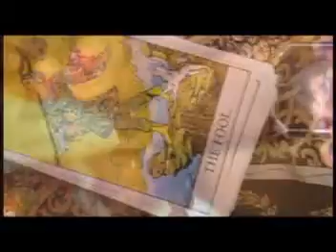THE ART OF LOVE & STRUGGLE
DIRECTED BY JESSICA HABIE
FEATURING SMOKIFANTASTIC